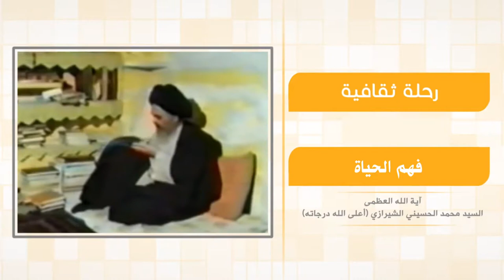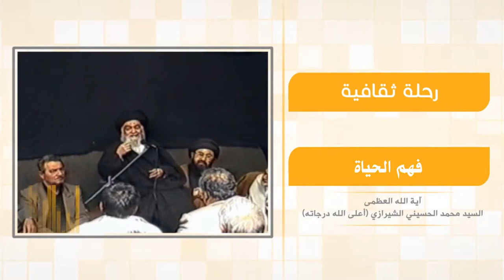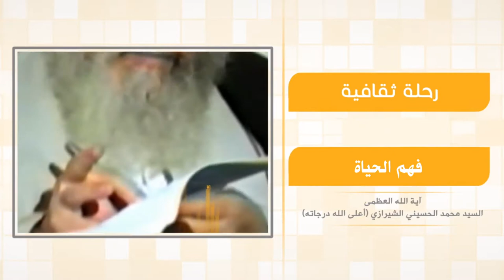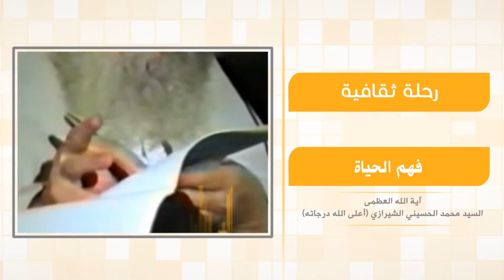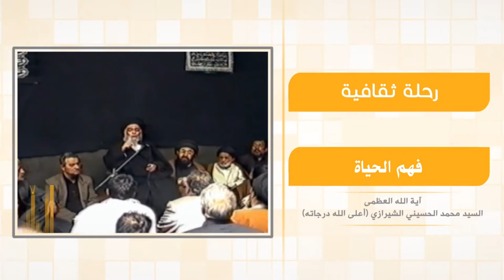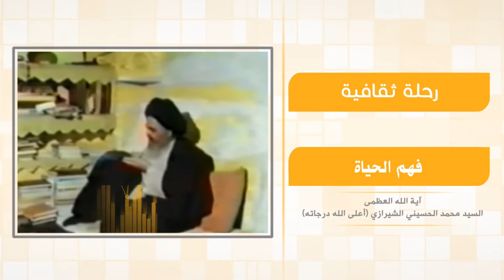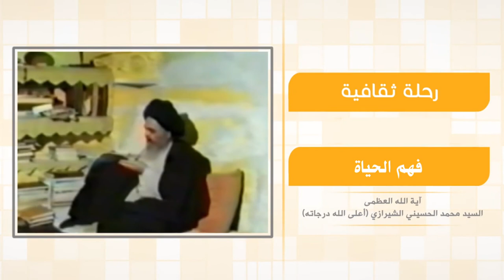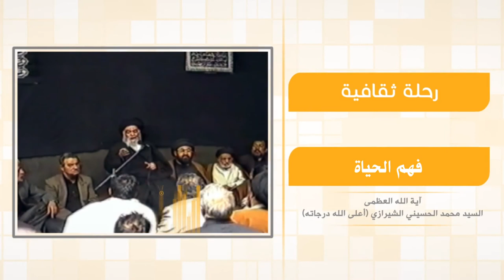رحلة في آفاق الحياة - فهم الحياة - آية الله العظمى السيد محمد الشيرازي رحمه الله